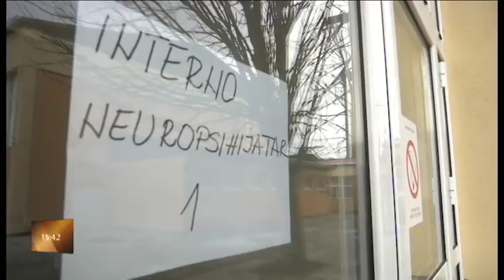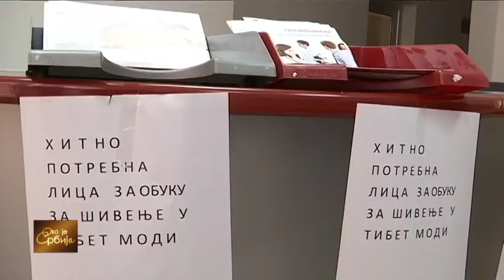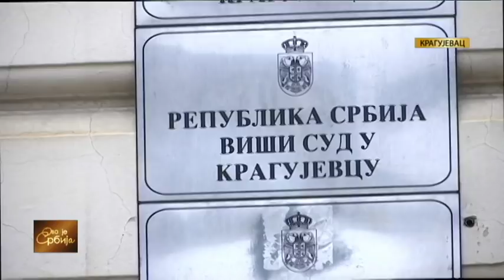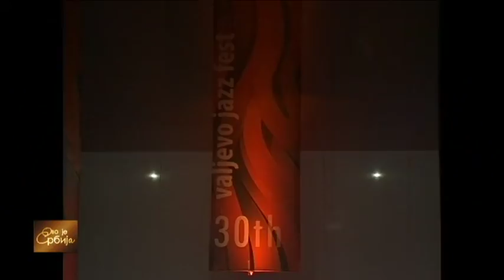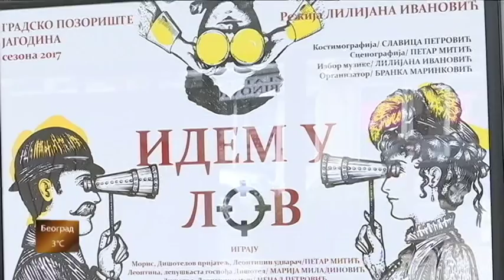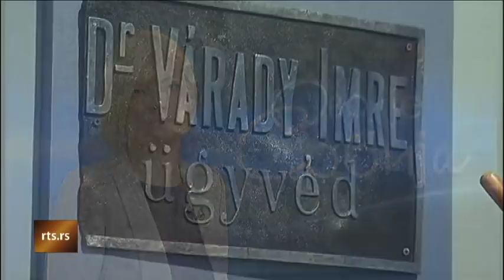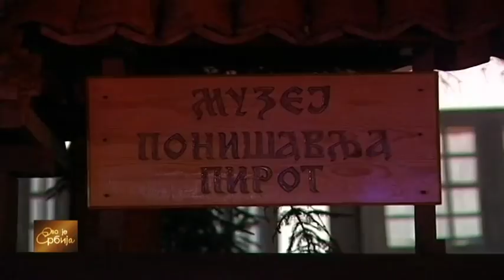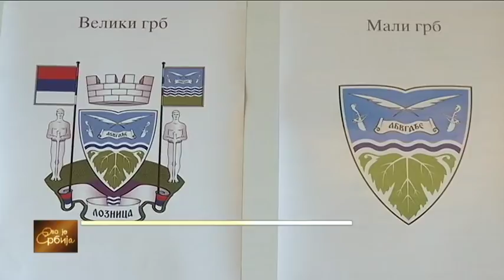Ovo je Srbija 05. 03. 2018.